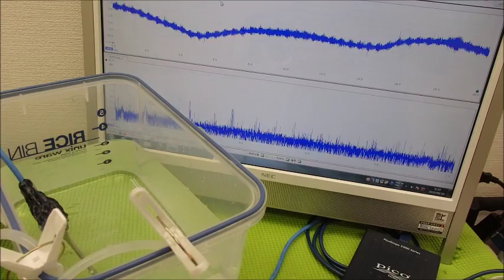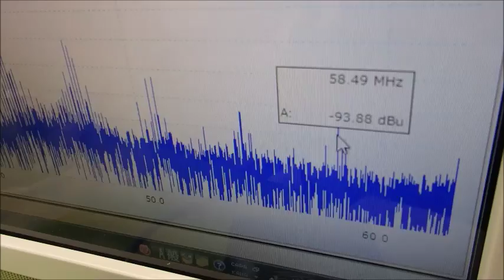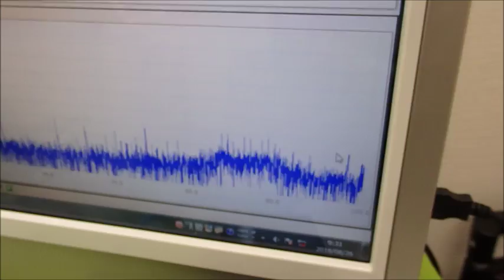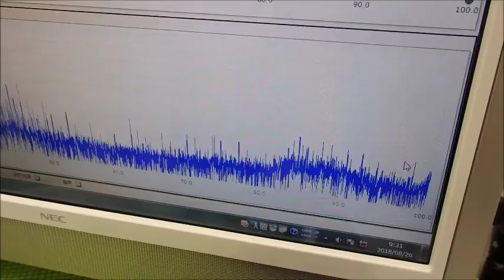表面弾性波を利用した超音波制御技術 ultrasonic-labo